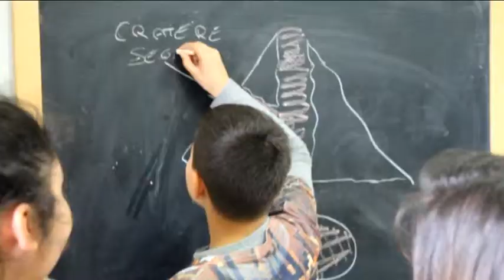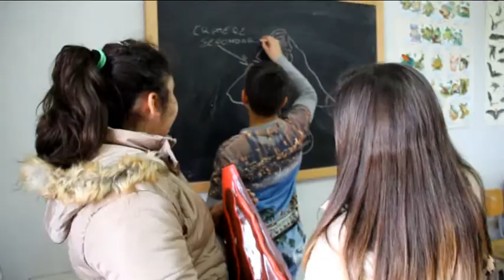LABORATORIO SCIENTIFICO San Gaetano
I.C.43° Tasso San Gaetano secondaria di 1° grado